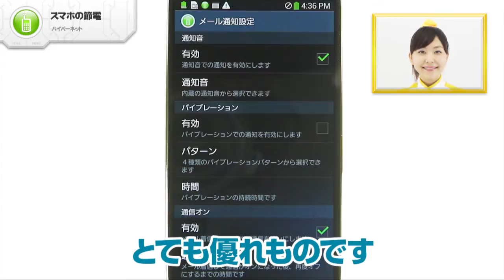最高3倍の持続時間！ スマホの節電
「スマホの節電」 ハイパーネット

「スマホの節電」はインストールするだけで、お使いのスマホのバッテリーを、節約できるとっても便利なアプリなので、あります！待機中の通信をオフにすることで、一般的なエコモードなどよりも、バッテリーライフを大幅に延長できます。制御する通信を選べたり通信をオフにしている間もメールの受信ができたりとても優れものです。「スマホの節電」はバッテリーライフを最高で3倍程度に延長できる、とってもオススメの節電アプリなので、あります！